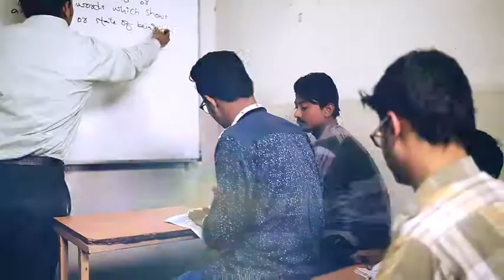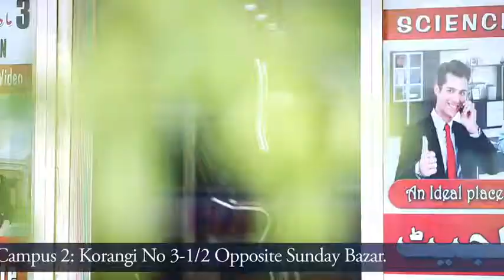Best TVC Ads 2018-19 | Commerce Collegiate Karachi | NM International School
"N-M International"
     Advertising